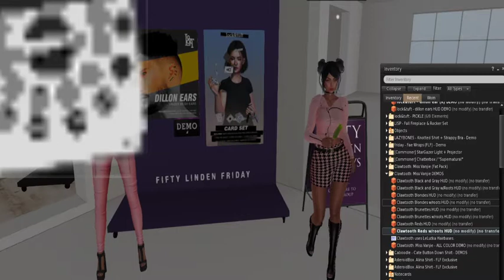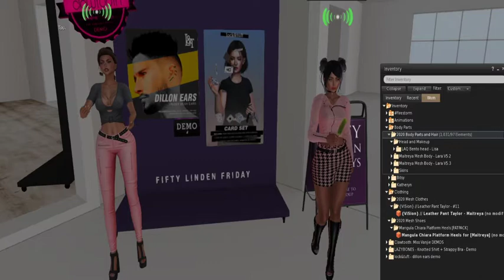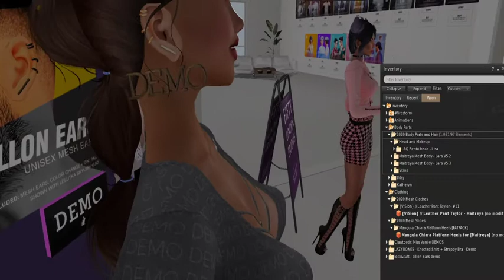Adventures In Second Life - Fifty Linden Friday Lock & Tuft Magic is only a card deck away